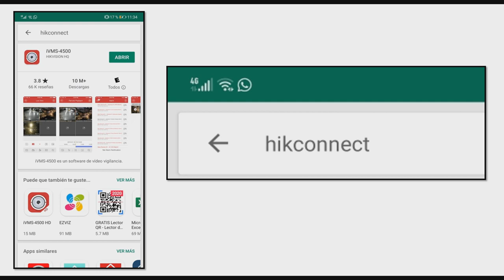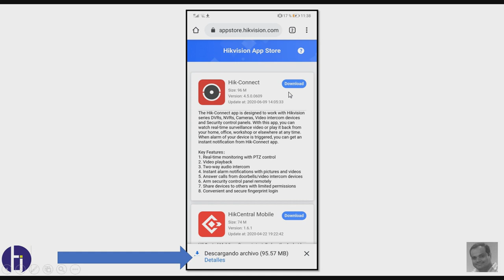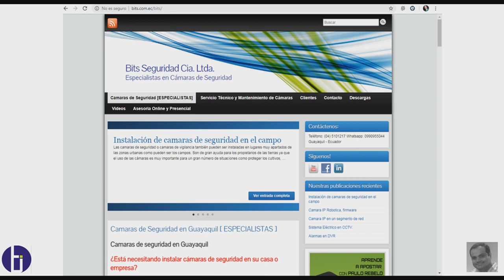No esta la app Hikconnect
No esta en el listado de las app hikconnect, como puedo visualizar las camaras si no esta la app hikconnect.

Guayaquil - Ecuador